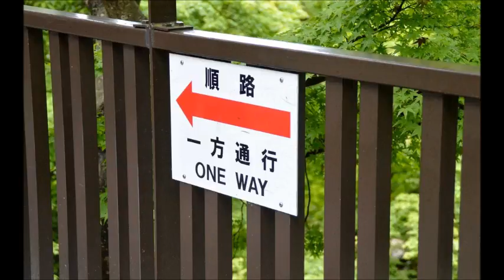Japon - Kyoto - Le Sanctuaire Kiyomizu-dera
La Nio-mon porte est l’entrée principale au Temple Kiyomizu-dera - Le temple Kiyomizu-dera est peut-être le plus apprécié des temples de Kyoto et il occupe un rang majeur dans l'esprit des Japonais. La véranda du temple, qui s'avance sur le flanc d'une montagne, est soutenue par des colonnes en bois de 13 mètres de haut. Le hall principal, avec son toit typique à arêtes en écorces de cyprès. De la véranda, on peut apprécier à l'est une superbe vue jusqu'au-delà de la ville de Kyoto.
Le complexe contient de nombreux autres temples désignés trésors nationaux, ainsi qu'une chute d'eau et des monuments qui sont entrés dans les traditions populaires. Les visiteurs viennent ainsi au temple pour boire l'eau des canaux en la recueillant dans des coupelles en fer car elle aurait des vertus thérapeutiques. En boire de trois canaux différents conférerait la santé, la longévité et le succès dans les études